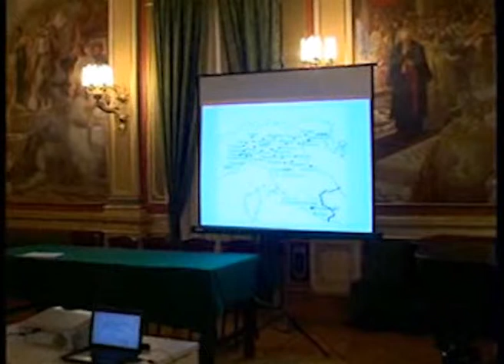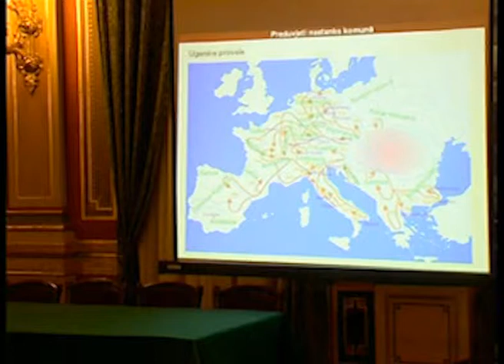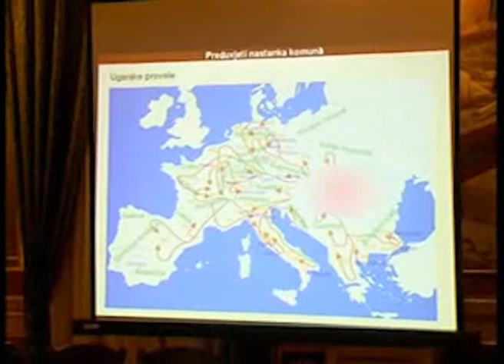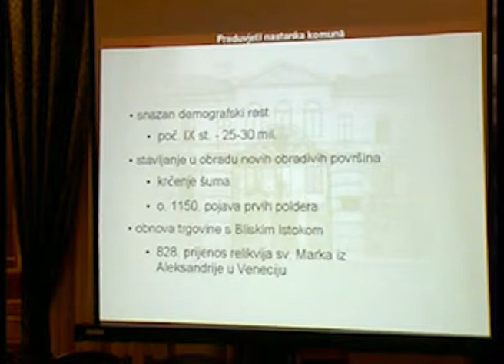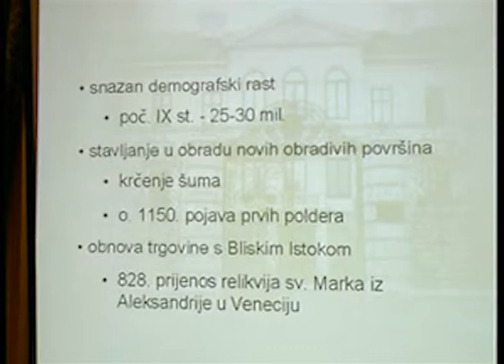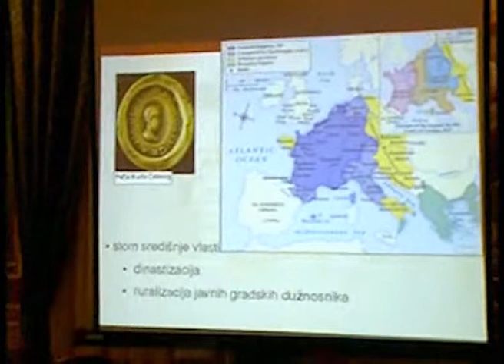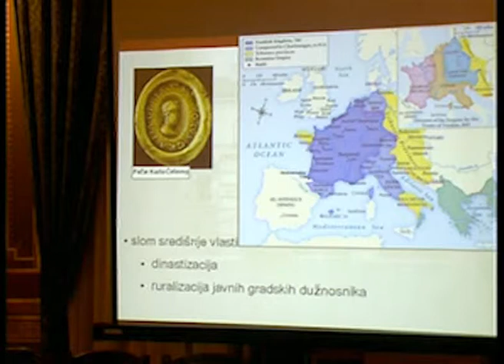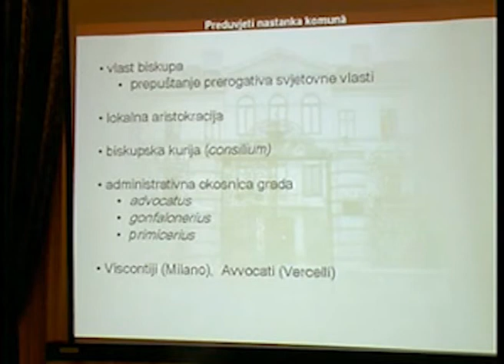Razvitak srednjovjekovnih komuna na Apeninskom poluotoku 1/5